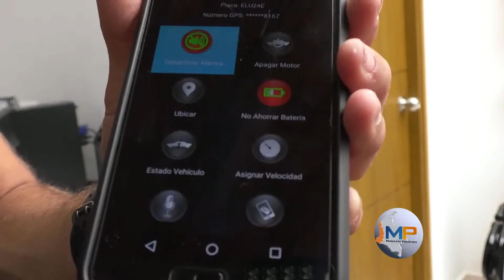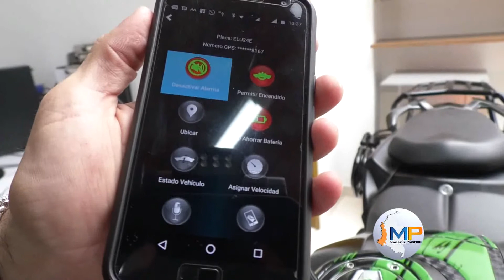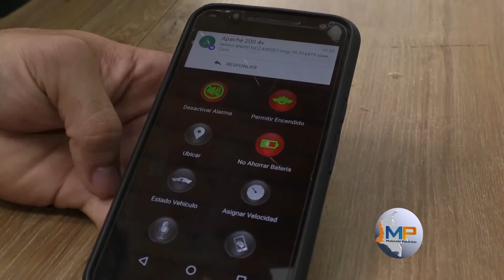El novedoso dispositivo que permite localizar su motocicleta luego de un robo,